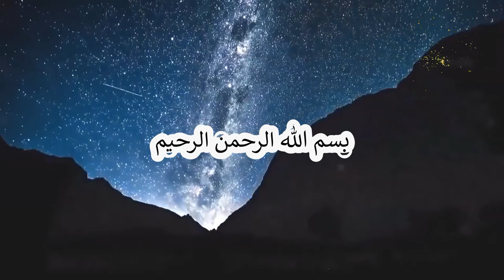آية الكرسي العلاج النهائي لكافة أنواع السحر والمس والضر الشيطاني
القرأن الكريم
Al-Quran al-Karim
 most beautiful Al-Quran al-Karim

اللَّهُ لَا إِلَٰهَ إِلَّا هُوَ الْحَيُّ الْقَيُّومُ ۚ لَا تَأْخُذُهُ سِنَةٌ وَلَا نَوْمٌ ۚ لَّهُ مَا فِي السَّمَاوَاتِ وَمَا فِي الْأَرْضِ ۗ مَن ذَا الَّذِي يَشْفَعُ عِندَهُ إِلَّا بِإِذْنِهِ ۚ يَعْلَمُ مَا بَيْنَ أَيْدِيهِمْ وَمَا خَلْفَهُمْ ۖ وَلَا يُحِيطُونَ بِشَيْءٍ مِّنْ عِلْمِهِ إِلَّا بِمَا شَاءَ ۚ وَسِعَ كُرْسِيُّهُ السَّمَاوَاتِ وَالْأَرْضَ ۖ وَلَا يَئُودُهُ حِفْظُهُمَا ۚ وَهُوَ الْعَلِيُّ الْعَظِيمُ